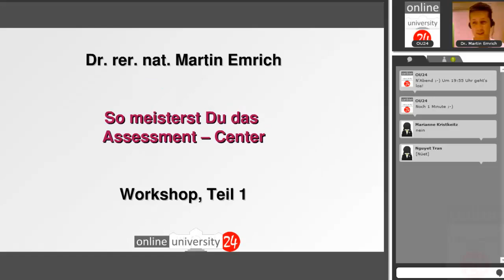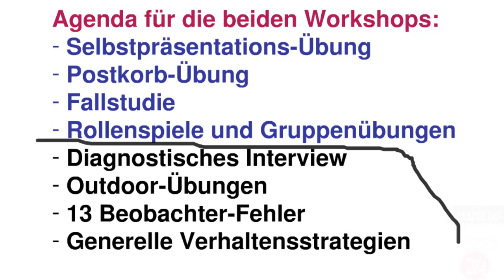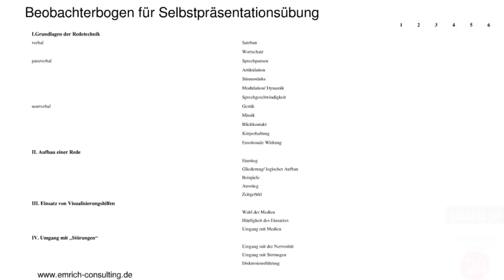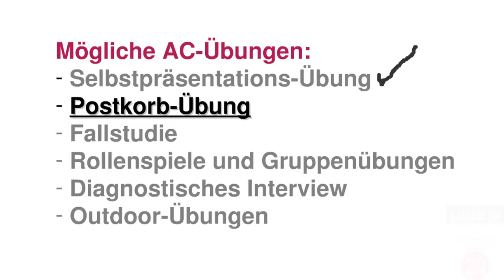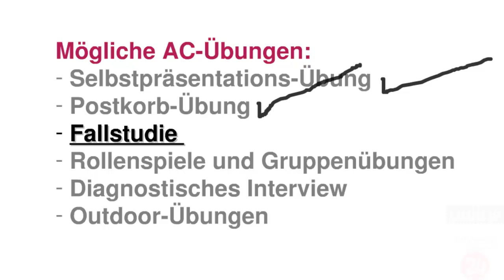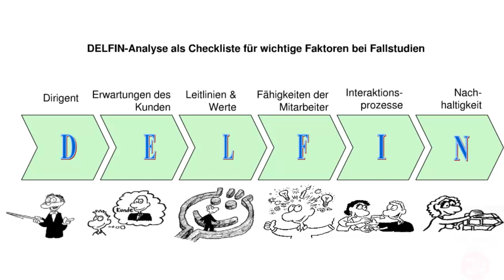Dr. Martin Emrich - Assessmentcenter Online-Workshop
Dieses Web-Seminar unterstützt die TeilnehmerInnen dabei, zu verstehen, auf was es wirklich im Rahmen dieses Verfahrens ankommt und wie man es schafft, am "Tag X" punktgenau die bestmögliche persönliche Leistung abzurufen.